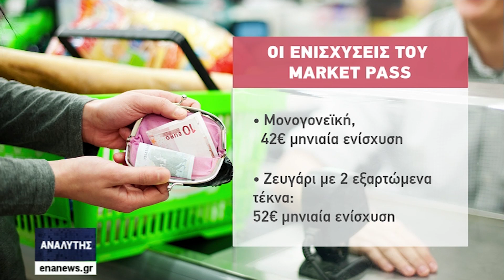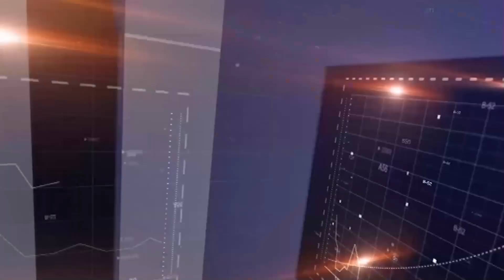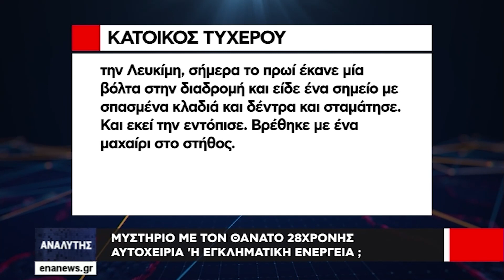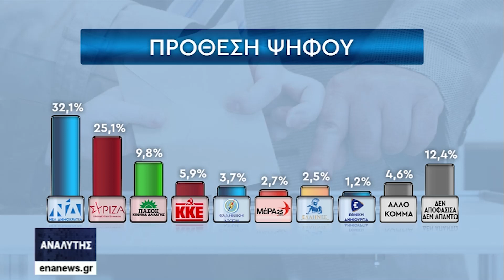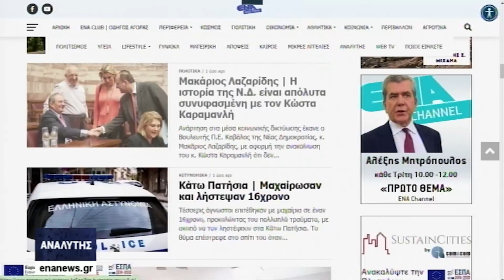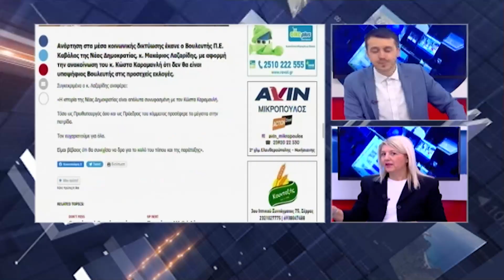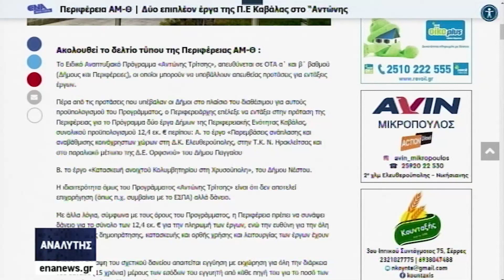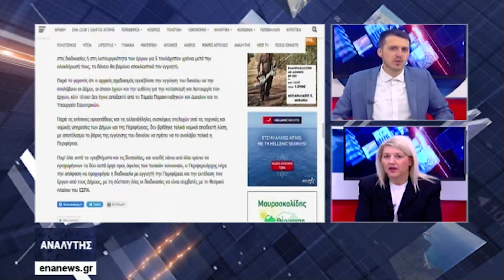ΑΝΑΛΥΤΗΣ | Τρίτη 21 Φεβρουαρίου 23 - Ολόκληρη Εκπομπή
Με τον απόστολο Ατζεμιδάκη και την Μαρία Βλαμητσου